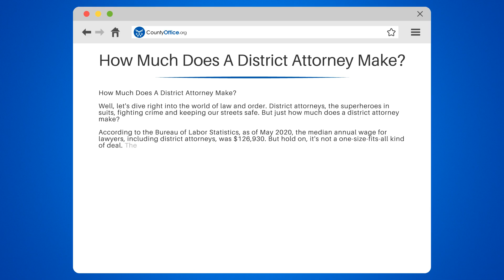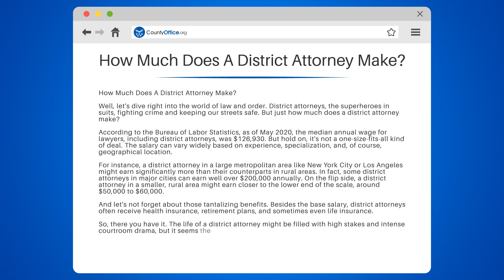How Much Does A District Attorney Make? - CountyOffice.org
How Much Does A District Attorney Make? Ever been curious about the world of district attorneys and their salaries? In this insightful video, we'll break down everything you need to know about the earnings of these superheroes in suits, fighting crime and keeping our streets safe.

We'll start by discussing the median annual wage for lawyers, including district attorneys, according to the Bureau of Labor Statistics. We'll then delve into the factors that can affect a district attorney's salary, such as experience, specialization, and geographical location.

We'll compare the earnings of district attorneys in large metropolitan areas like New York City and Los Angeles to those in smaller, rural areas. Plus, we'll highlight the additional benefits that often come with the job, such as health insurance, retirement plans, and life insurance.

Whether you're considering a career as a district attorney or just curious about the financial rewards of this high-stakes profession, join US for this informative discussion and subscribe to our channel for more valuable insights on law and order.